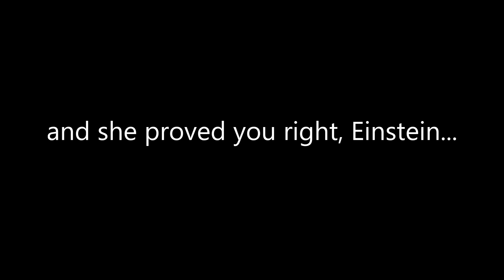Status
Status is a comedy short film where a couple, Abhijeet and Roshini gets into an argument and let's us introspect if it is really important to put your relationship details on social media, in an engaging and funny way and how their friends, Lucky & Happy help them get clarity and also there's an unexpected twist to the story.

Cast - Aryan Saraswat, Ankita Chaudhari, Ansul Prajapati & Swapnil Huddar

Writer, Director & Editor - Aryan Saraswat

Assistant Director - Dhananjay Jaiswal

Sound Design & BGM - Shikhar Gwalre

Director of Photography - Mayur Bajaj

Set Design - Meghna Sahani

Make-up - Ankita Chaudhari

Location- Nukkad Tea Café, Raipur